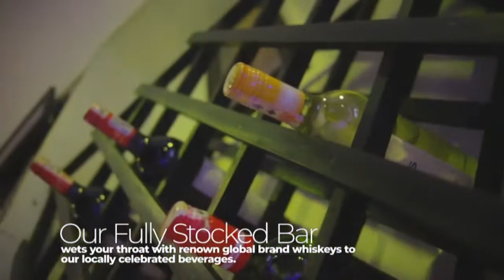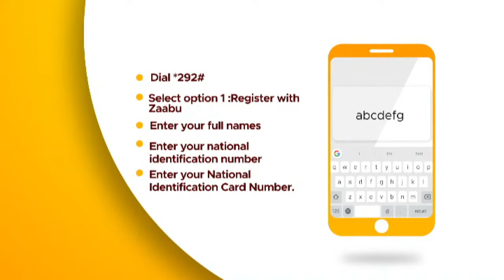VALUE ADDED TAX (VAT) REGISTRATION : What are the requirements to register for VAT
SMART 24TV: THE POINT   21ST AUGUST 2023